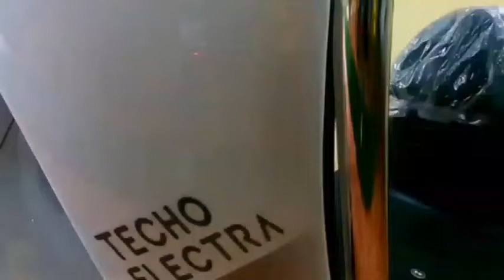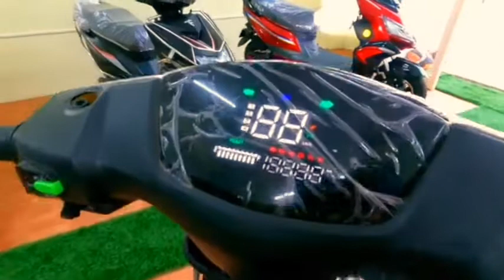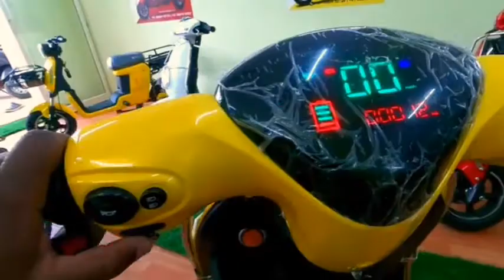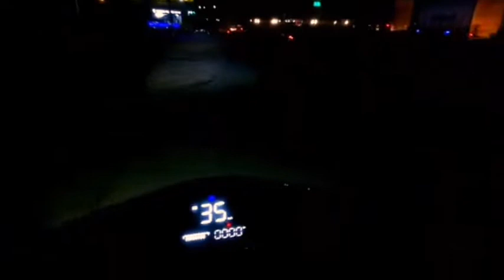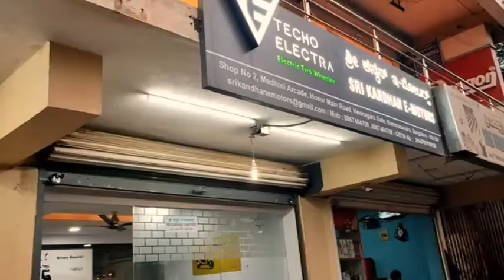Techno electra emerge Electric scooter full review in hindi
Techo Electra emerge, emerge electric scooter, electric scooters, best electric scooter, Bajaj Electric Scooter, Bajaj chetak, techo electra electric scooters, techo Electra neo, techo Electra raptor
Techo Electra, Techo Scooter, Emerge, Electric Scooter
Emerge Electric Scooter, techo Electra Electric Scooter, battery wali gadi, battery wali scooty, electric scooter
Techo Electra scooter, techo electra Emerge, Electric vehicles, Electric Scooter, Techo Electra Emerge review, Techo Electra Emerge top speed